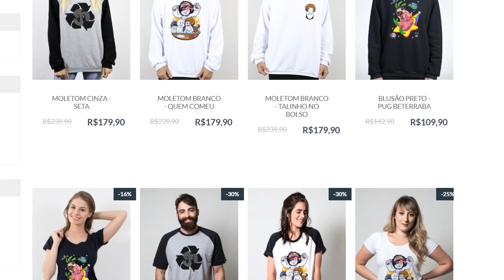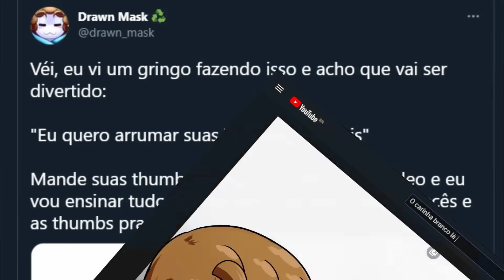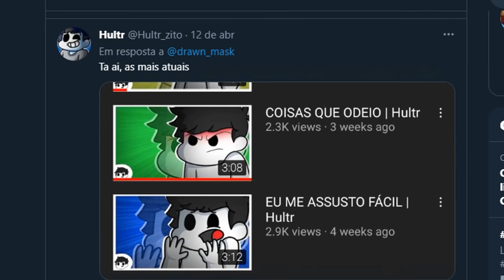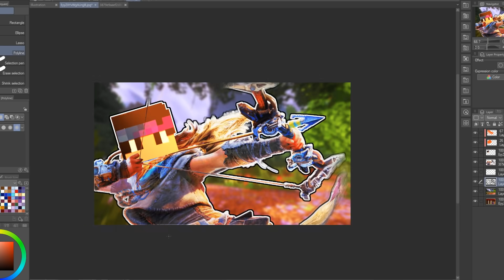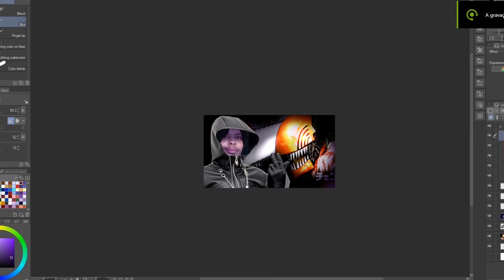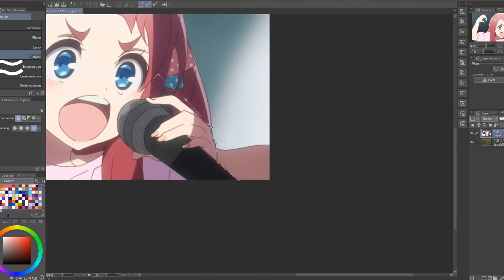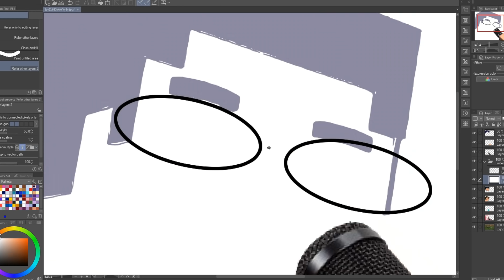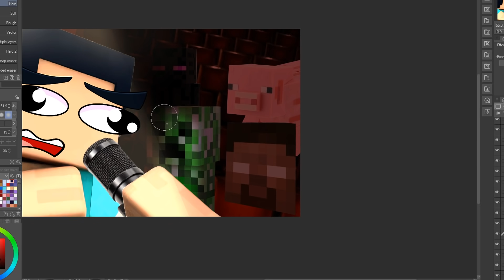Arrumando suas thumbs HORRIVEIS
TEM CAMISA E BLUSAS DO CANAL! VAI LA VER!

Musica central:

Calypso Beach Walk, Triumph, Wild Pogo, Destination Unknown, Mirage, Thunderstorm, How it Began, St Francis, Bongo Madness, AI 2, Motion Sickness, Something Is Wrong, Tension Nonstop, Call The Shots - Slynk - Musica de criação do Youtube